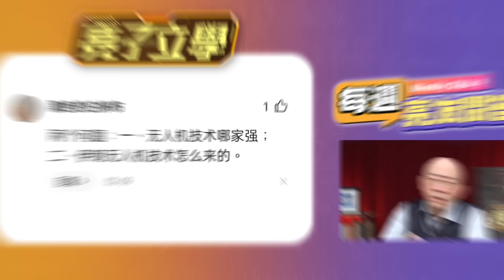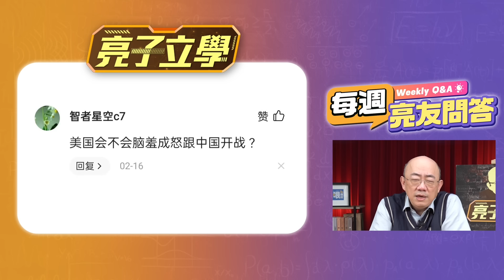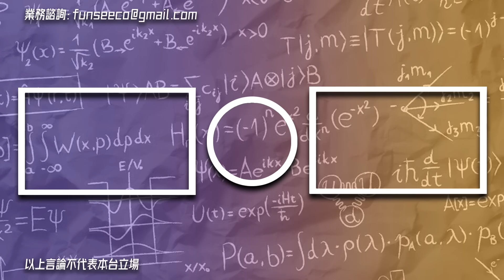伊朗無人機技術怎麼來的？中美會開戰嗎？亮哥這樣說！【每週亮友問答｜郭正亮 精選】@funseeTW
友善連接：
《哏傳媒》tiktok短視頻